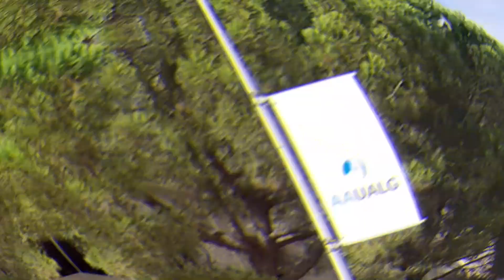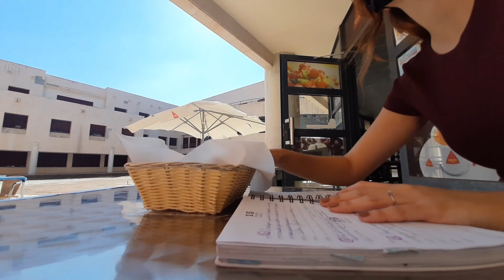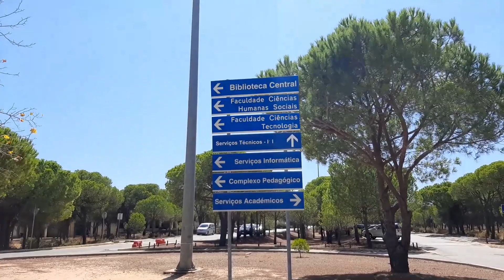TOUR NA MINHA UNIVERSIDADE EM PORTUGAL- Universidade do Algarve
Oi, pessoal!! Fiz um vídeo mostrando um pouco da minha universidade aqui em Portugal e eu espero que vocês gostem!! Com o tempo eu vou mostrando mais para vocês!! Deixa aqui seu comentário!